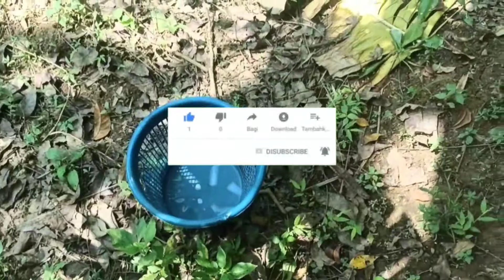Mencari Mainan anak-anak | Mainan anak-anak Truk gandeng, bus tayo, ultraman, batman, truk tangki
Chanel ini hanya untuk menghibur teman-teman semua yah, Mencari Mainan Mobil Mobilan Anak Laki Laki, Truk Tangki Minyak, Damkar, Mobil Balap, Tayo. Makasih buat kalian semua yang udah nyempetin nonton video nya ya guys.